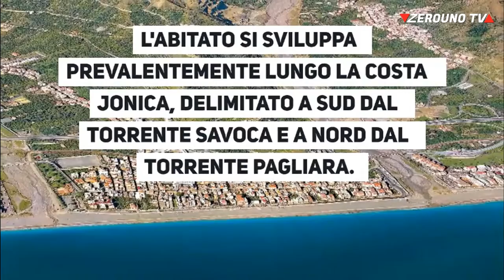Furci Siculo le bellezze - Zerouno TV Taormina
presenta le bellezze di Furci Siculo